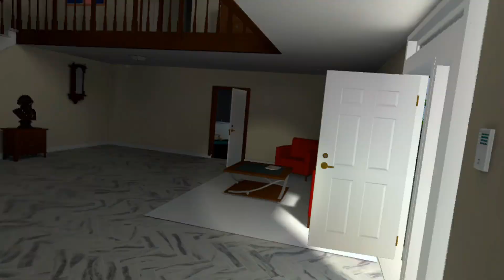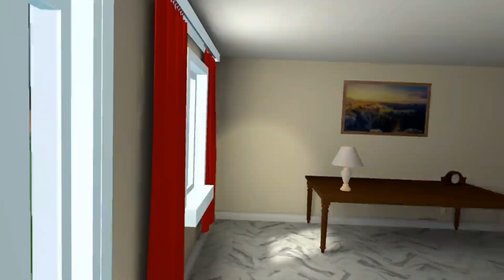NEW CHALLENGE!!! - 24 Hour Challenge In Thief Simulator VR!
Welcome to the video!